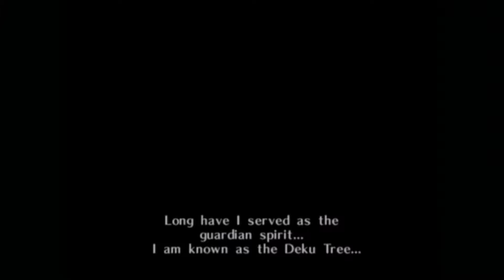The Boulder of DOOM | Zelda Ocarina of Time - Part 1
Riley and boulders do not mix. Funny HD